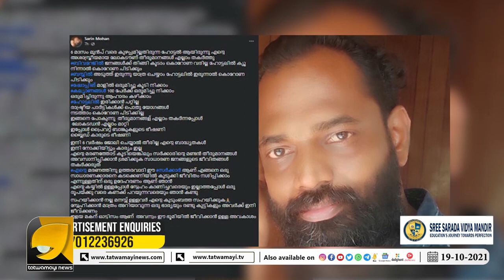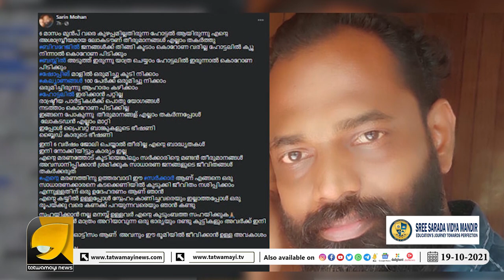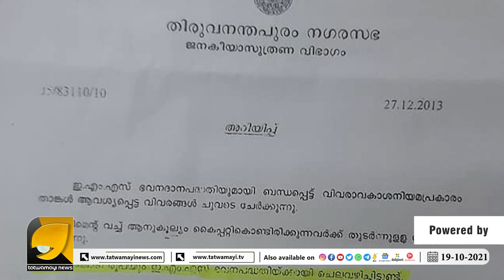ഈ പാപങ്ങളൊക്കെ താങ്കൾ എവിടെകൊണ്ടുപോയി തീർക്കും മിസ്റ്റർ പിണറായി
തന്റെ മരണത്തിന് ഉത്തരവാദി പിണറായി വിജയൻ,  ആരെയും കരയിപ്പിക്കുന്ന ആത്മഹത്യാകുറിപ്പ്..